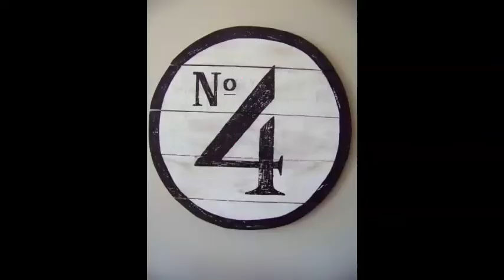Top 5 Best Countries Of The World